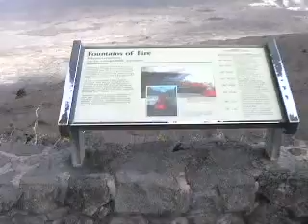Jagger Museum1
ハワイ島キラウエアにあるジャガーミュージアムでの虹